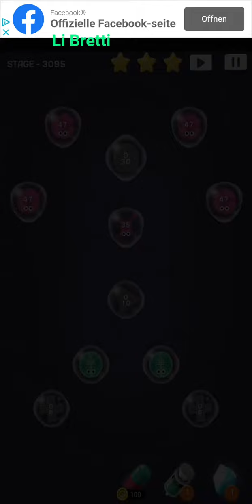Cell Expansion Wars 3095 ⭐⭐⭐ Walkthrough Krieg der Zellen 3095